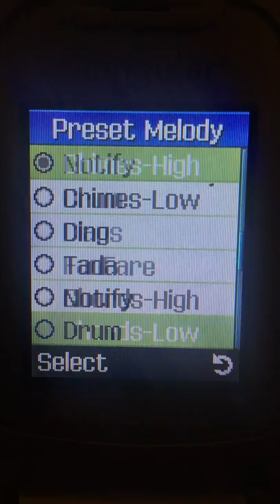Samsung sgh-x497 SMS melody Pre-loaded Ringtones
Here are the preloaded melody SMS. For TPG2009